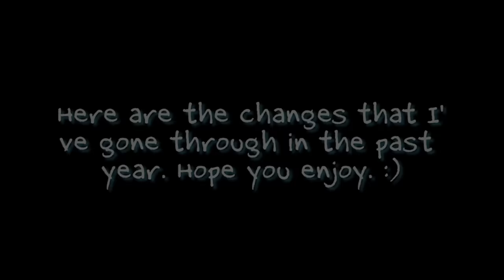ONE YEAR ON HORMONES! | MtF Transition Timeline